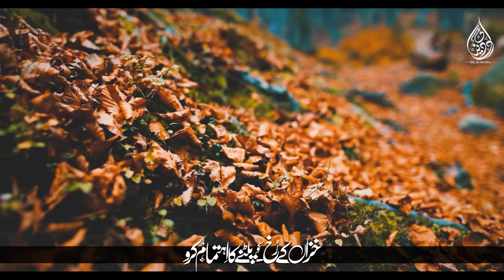inspirational kalam||Urdu Nazam||Samum Taiz Hai Mauj e Saba Ko Aam Karo||Abdul Hai||Dil Ki Duniya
🎤 Artist: Molana Abdul Hai Kohistani
📝 Poet: Shorish Kashmiri
🎧 Audio: Peace Studio
🎶 Mastering: TSD Records
🎬 Production: Dil Ki Dunya
Lyrics :
سموم تیز ہے موج صبا کو عام کرو

خزاں کے رخ کو پلٹنے کا اہتمام کرو

بکھر رہے ہو مضامین شاعری کی طرح

کسی مقام پہ جم جاؤ کوئی کام کرو

سبق ملا ہے یہ تاریخ کے نوشتوں سے

کہ تیغ حیدر کرار بے نیام کرو

جبیں پہ خاک ہے کس آستان دولت کی

کبھی تو اپنی آنا کا بھی احترام کرو

یہ مشورے ہیں کئی دن سے قصر شاہی میں

کسی طریق سے دانشوروں کو رام کرو

قلم کی شوخ نگاری کو روکنے کے لئے

زباں دراز ادیبوں کو زیر دام کرو

جھکا کے سر کسی فرماں روا کی چوکھٹ پر

زبان تہمت و الزام بے لگام کرو

ظفرؔ علی کی زباں میں ہے مشورہ میرا

مری طرف سے اسے دوستوں میں عام کرو

اس ابتلا سے خدا کی ہزار بار پناہ

کہ جھک کے تم کسی نا اہل کو سلام کرو